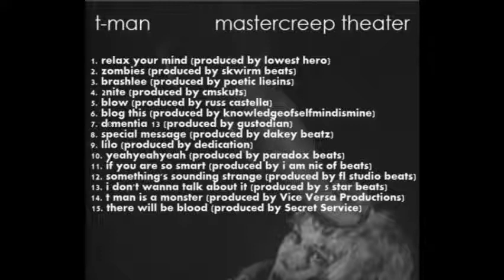T-man - Special Message (Free Download Included)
8th track off T-man's 4th album, "Mastercreep Theater"
if you're a producer who will let me use your beats for free, please message me.
if you're a band or artist that would like a free feature from me on your album, please message me.
if you enjoyed this song, please message me!
xoxo t-man